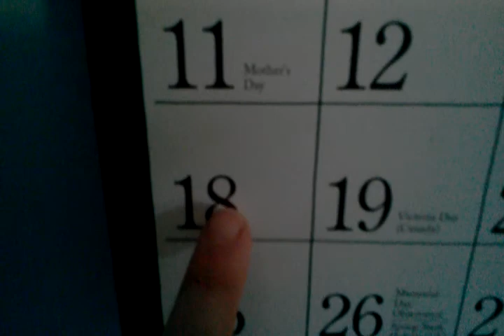5 to leave 5 to bring (Breyers)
Yepers!